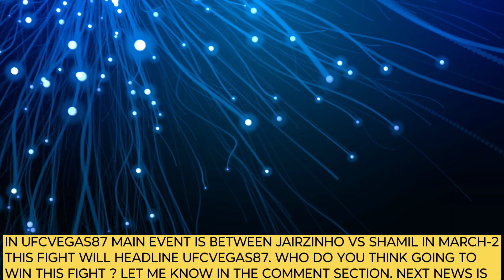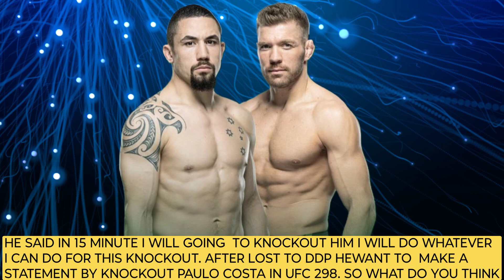Mangolian Undefeated fighter sign with UFC.UFC VEGAS-87 Main Event Reveal.Whittaker want knock Costa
All this photograph and video collected from fighters social media handle like IG.